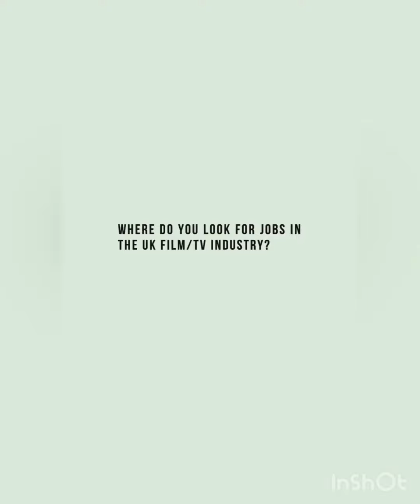NAVIGATING THE UK FILM/TV INDUSTRY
- Getting work experience
- Job posting websites
- Diary Services